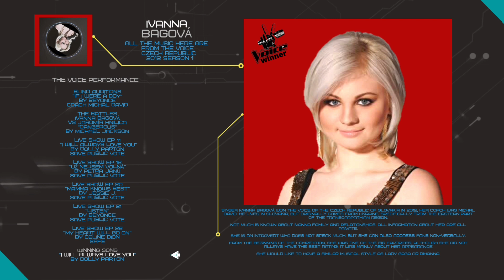Ivanna Bagova The Voice Czech Republic 2012 Winner S1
The music's here are from the winner of the voice in their respective country and the song they sang are from the rightful owner which is included their names on the tracks.